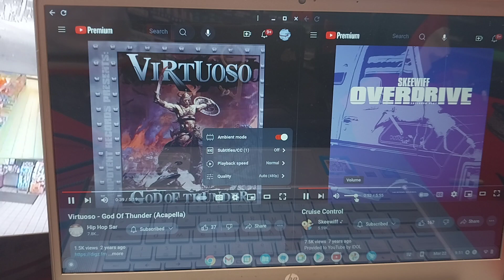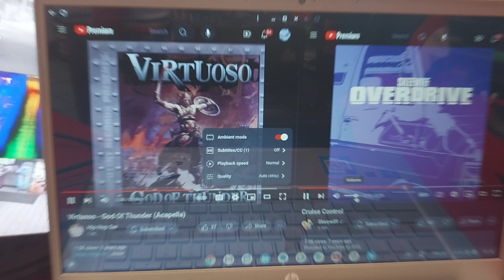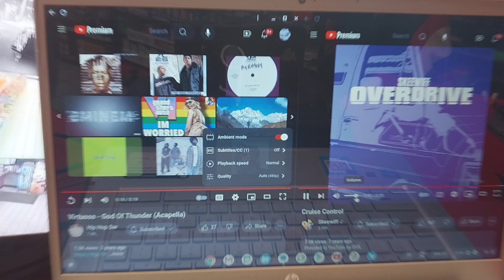Virtuoso & Skeewiff ~ God of thunder/cruise control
Friday March 22nd 2024
7/13